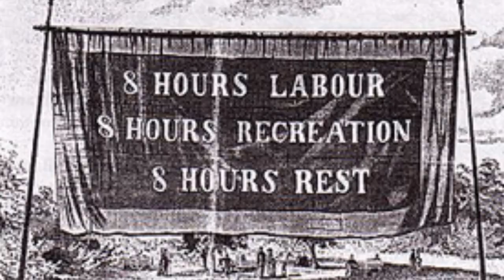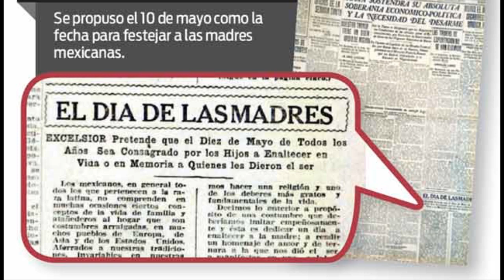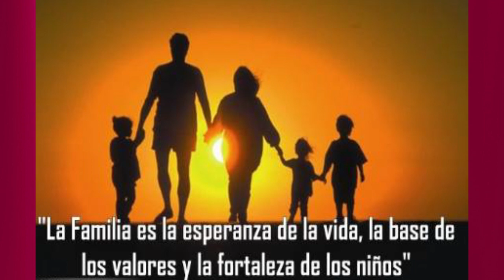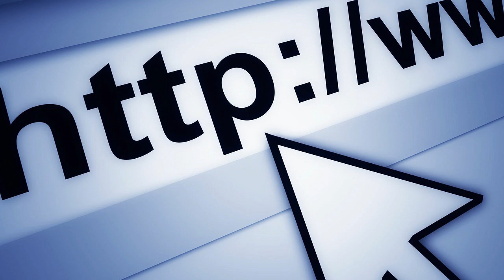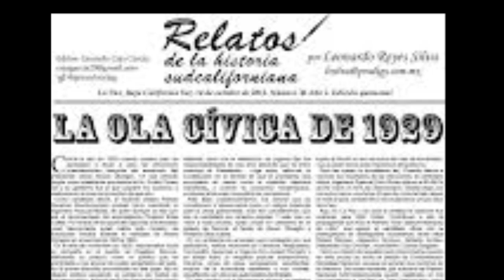Fechas a celebrar en el mes de Mayo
Educa Acción realizo esta compilación de fechas a celebrar en el mes de Mayo.